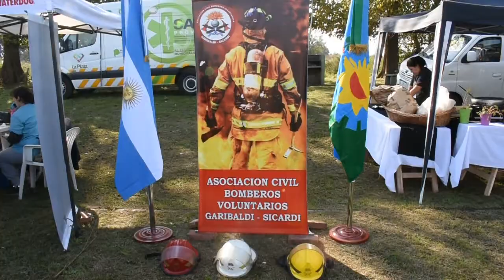Festejos por los 131 años de Arana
Hablamos con su delegado, Horacio Cantón y con Cristian Albamonte, su antecesor. Mirá la nota y las imágenes del evento.